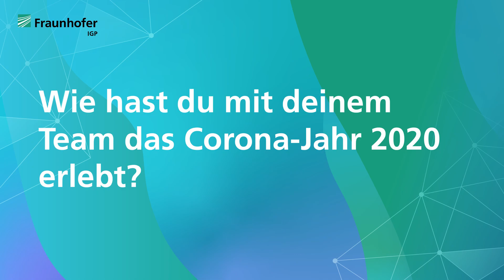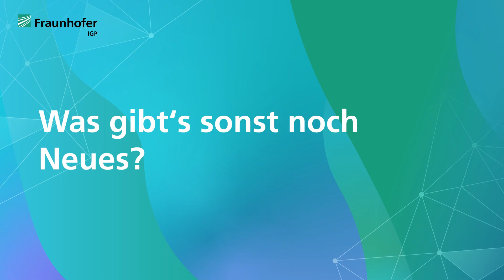Automatisierungstechnik am Fraunhofer IGP - Gruppenleiter Dipl.-Ing. Steffen Dryba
Steffen Dryba stellt die Arbeit seiner Gruppe vor, resümiert das vergangenen Jahr und gibt einen kleinen Ausblick